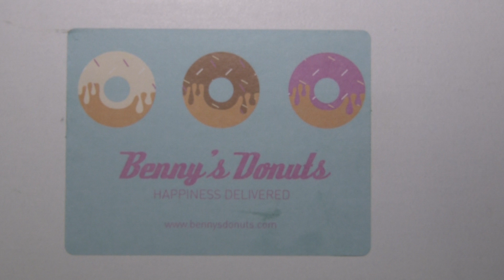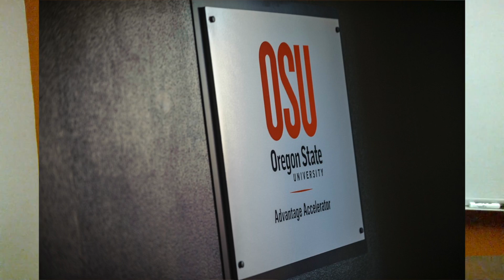Benny's Donuts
Shot and Edited by Natalie Braun & Erin Davis